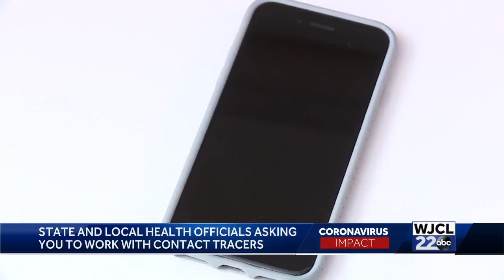Contact Tracing Update